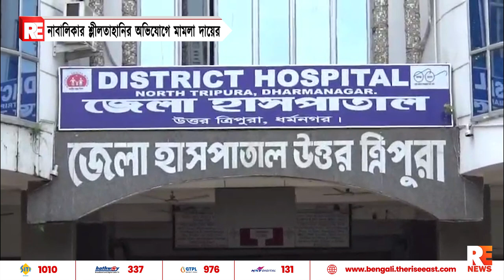নাবালিকার শ্লীলতাহানির অভিযোগে মামলা দায়ের